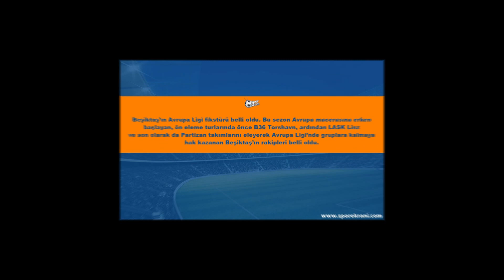Beşiktaş’ın Avrupa Ligi Fikstürü (2018-19)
Beşiktaş’ın Avrupa Ligi fikstürü belli oldu. Bu sezon Avrupa macerasına erken başlayan, ön eleme turlarında önce B36 Torshavn, ardından LASK Linz ve son olarak da Partizan takımlarını eleyerek Avrupa Ligi’nde gruplara kalmaya hak kazanan Beşiktaş’ın rakipleri belli oldu.

Kuralara 1. torbadan giren Beşiktaş, Belçika’nın Genk, İsveç’in Malmö ve Norveç’in Saprsborg 08 takımlarıyla eşleşti. I Grubu’nda yer alacak olan Beşiktaş’ın fikstürü şu şekilde oluştu:

20 Eylül – 19:55 – Beşiktaş-Sarpsborg 08

04 Ekim – 22:00 – Malmö-Beşiktaş

25 Ekim – 22:00 – Beşiktaş-Genk

08 Kasım – 20:55 – Genk-Beşiktaş

29 Kasım – 20:55 – Sarpsborg 08-Beşiktaş

13 Aralık – 20:55 – Beşiktaş-Malmö

Kurayı değerlendiren Genel Sekreter Ahmet Ürkmezgil, şu ifadeleri kullandı: “Hayırlı uğurlu olsun. UEFA Şampiyonlar Ligi’nde namağlup lider olarak gruptan çıkmış bir takımız. Bu grup daha iyi mücadele edeceğimiz bir grup. Güçlü olan biziz.”

Hukuktan Sorumlu Üye Şafak Mahmutyazıcıoğlu ise şunları söyledi: “Elemeleri geçtikten sonra tüm takımlar iyi. Gayet iyi bir kadromuz var. İyi takım, kötü takım diye bir şey yok. Zor olacak ancak başaracağız. 2019’da Süper Kupa finalini evimizde oynamak istiyoruz.”

Beşiktaş'ın 26 Kişilik Avrupa Ligi Kadrosu

Beşiktaş'ın, 2018-19 sezonunda UEFA Avrupa Ligi maçlarında forma giyecek 26 kişilik kadrosu, UEFA'ya bildirildi. Buna göre kadroda şu isimler yer alıyor: